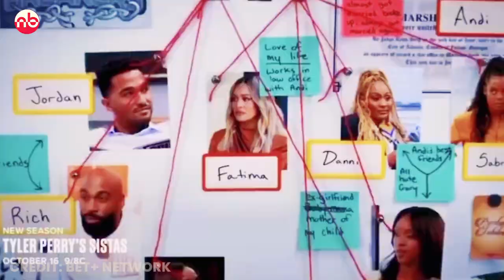Zatima Season 3 TRAILER 2 | Fatima's Pregnancy & Jeremiah's Addiction | BET+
Zatima Season 3 TRAILER 2 has been released by BET+, Here in this video we're discussing what may happen in the upcoming season of Tyler Perry's Zatima.

Watch the video till the end to know about Zatima Season 3 and it's Trailer.